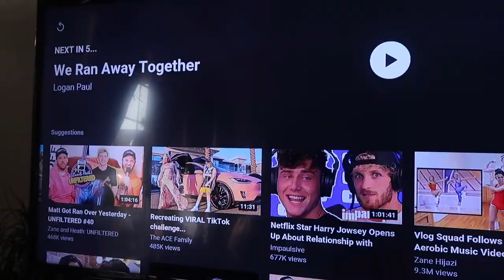Birthday Scavenger Hunt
It was my birthday about a week ago and it was all I could ask for during this tough time of time. My family made it one of the best and I'm thankful that God gave me people to celebrate it with and another year to live! Hope you enjoy it like I did, Love y'all!!!

AMBG!